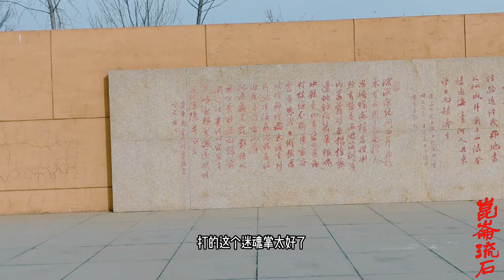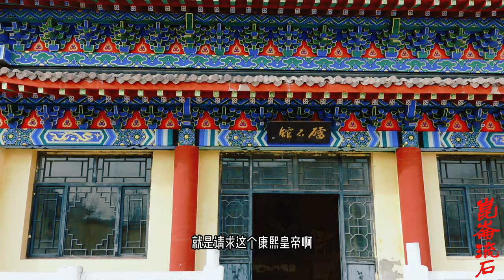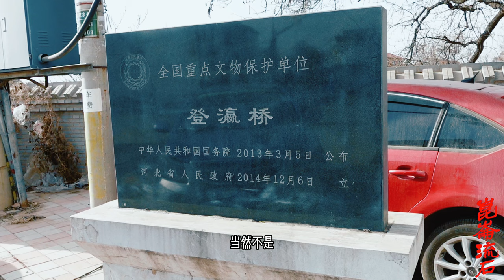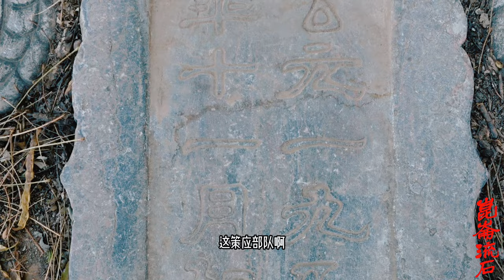康熙发兵青藏，开局不利将帅不合，青海蒙古人勾结准噶尔拒绝帮忙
同时，康熙帝有意让青海蒙古去援助拉藏汗，令额伦特、策旺诺尔布晓谕青海蒙古首领：“黄教、图伯特民俱固始汗所创者，断不可被他人占领，尔等俱固始汗之子孙，理应各自速往援助。”[⑧]同时告知驻扎在边外的清军会保护他们的牧场、妻孥，并会作为他们的后援。但青海蒙古由于与拉藏汗有矛盾，加之自身内部也矛盾重重，并没有派出援兵，而是坐视拉藏汗被准噶尔人消灭。